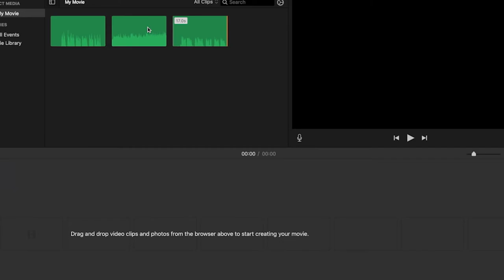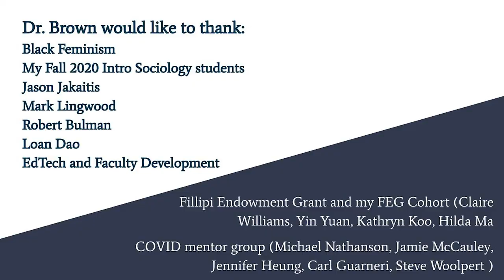Pandemic Pedagogic Excellence Award, May 2021: Dr. Nicole Brown, Assistant Professor, Sociology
Saint Mary's College of California,
Pandemic Pedagogic Excellence Award, May 2021:
Dr. Nicole Brown, Assistant  Professor,  Sociology